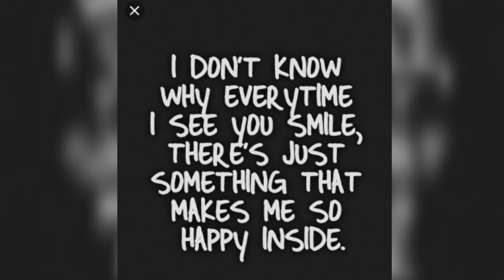Happy mothers day || WhatsApp status || CHATPATI CHITCHAT VLOG